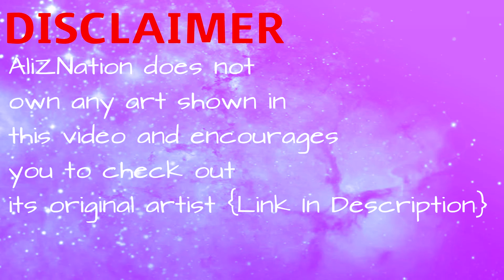【Mystic Messenger】Jumin Vs Taemin